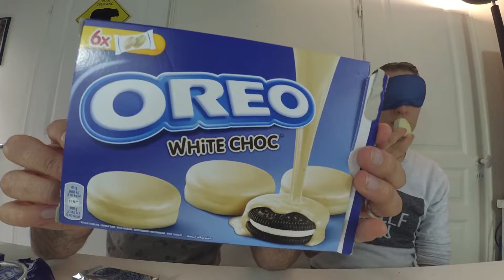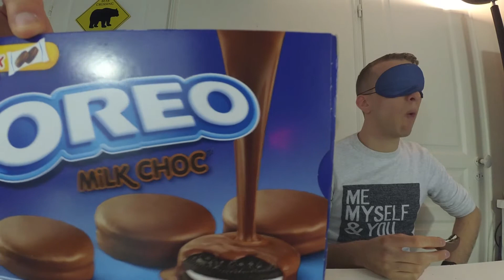OREO CHALLENGE | DEGUSTATION A L' AVEUGLE !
Vidéo de Dégustation OREO à l'aveugle, où l'on test de nouveaux goûts OREO : Oreo Strawberry Cheesecake, Oreo Beurre de Cacahuète, Oreo double crème, Oreo White Choc, Oreo Milk Choc et les Oreo Golden.

Et vous DO YOU SPEAK OREO ?

et pense à activer la cloche pour ne pas louper les prochaines vidéos !